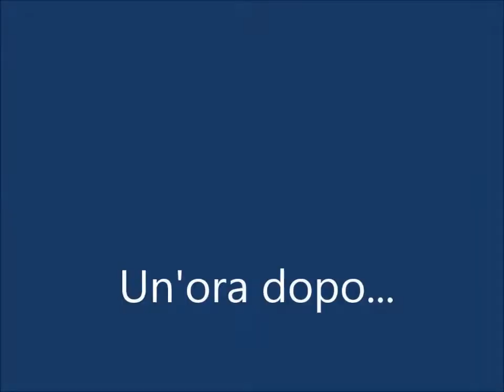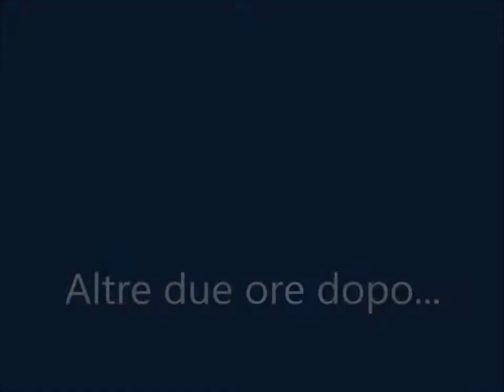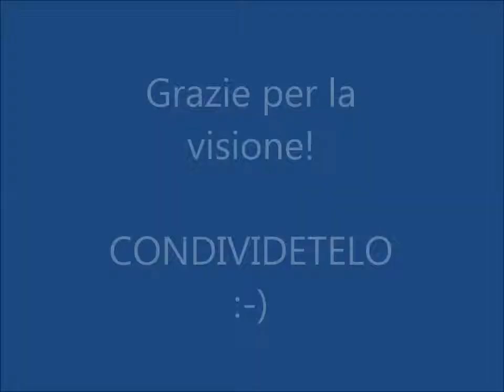Ride bene chi ride ultimo - Il cliente testardo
Ci sono clienti e clienti. E quante se ne sentono lavorando in un call center.
Proprio come il sig. Cerniera... guardate un po' cosa è capace di fare e di dire!
Buon divertimento ;-)